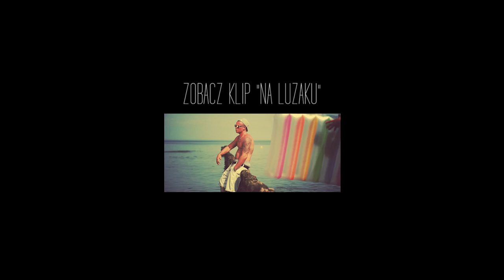Loker Rapmajster - " Życie Miejskie " - ZAPOWIEDŹ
Zapowiedź nadchodzącego klipu Loker - " Życie Miejskie "
Premiera początek listopada 2013. Klip promuje nadchodzace solo Lokera.